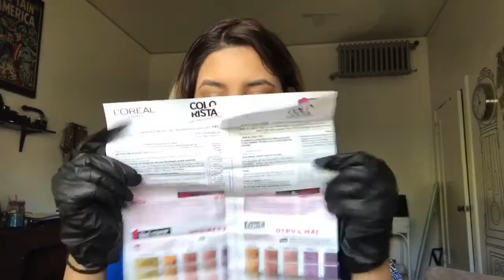L'Oréal colorista y ion color brights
En este video quise a hacer una comparación de marcas y precios y el ion sal más barato pero también es mejor el colorista porque puedes ir a cualquier tienda y lo puedes encontrar